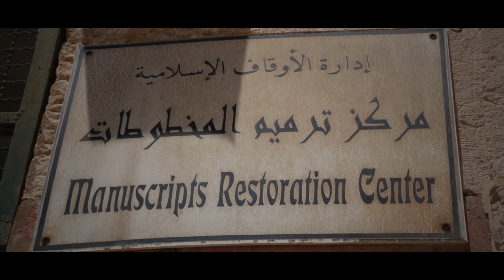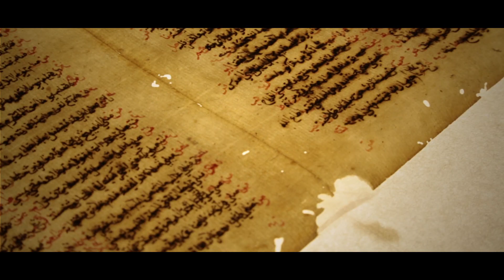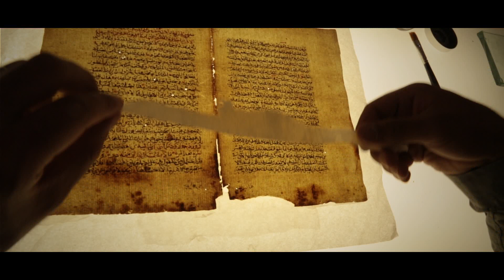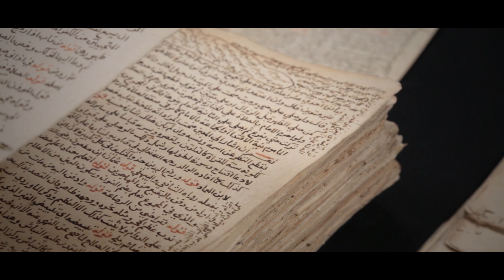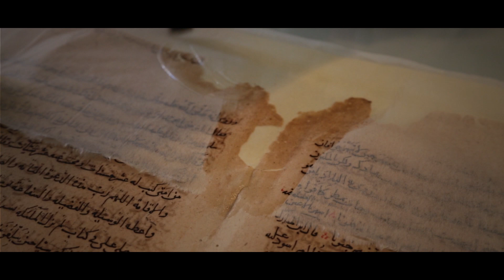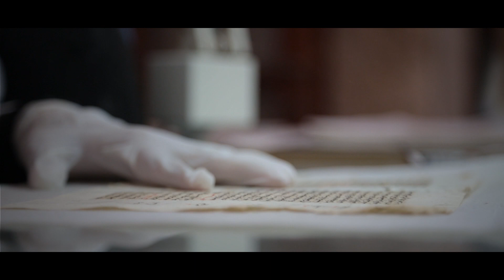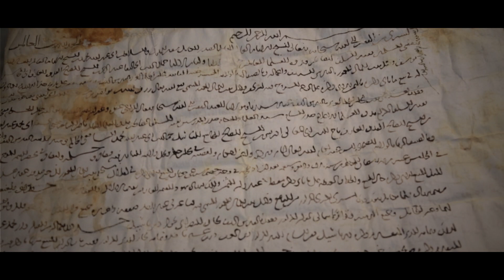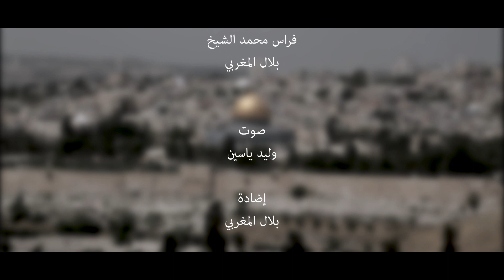المخطوطات ،الحلقة الثامنة والعشرين، القدس عبق التاريخ ، رمضان 2018،قناة مساواة الفضائية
الحلقة الثامنة والعشرين من برنامج القدس_عبق_التاريخ - قناة مساواة الفضائية

محاور الحلقة :
يوسف النتشة /مدير دائرة السياحة – المسجد الاقصى
مركز ترمميم المخطوطات موجود في مبنى معماري اثري داخل ساحات المسجد الاقصى يعرف بالمدرسة الاشرافية والذي اطلق عليها مجين الدين حنبلي الجوهر الثالثة من جواهر المسجد الاقصى المبارك ،
ان المخطوطات حاوية على الفكر الانساني قبل وجود الطباعة حيث اعتمد الانسان على تسجيل افكارة وعلومه وهي حافظة على الاجيال القادمة المخطوطات هي من النسخ وكتابة الخط ، وتجمعت المخطوطات في المسجد الاقصى حيث ارتاد العلماء المكان وكانت القدس من اهم ست بلدان في العالم يلجى لها العلماء
المسجد الاقصى والقدس لها مكانة مهمة في العقيدة الاسلامية و كانت منارة للعلم مما ادى الى ازدهار العلماء والمحاضرات وهذا ادى الى القيام بكتابة العديد من المخطوطات من قبل الطلبة والعلماء  والتبرع بها الى المسجد الاقصى  ومن اشهر هذه المخطوطات مجموعة الشيخ الخليلي
ترميم المخطوطات تعطي له جانبان اولا احترام لتراثك الفكري والديني وثانيها الحفاظ عليها للاجيال القادمة ةمعرفة ما بها من كنوز وتوثيقا لمرحلة زمنية تشكل مفاهيم ومعارف للاشخاص في تلك المرحلة وانعكاس للحضارة العربية الاسلامية

رضوان عمرو – مدير مركز المخطوطات
في عام 2000 قررت وزار الاوقاف الاسلامية الاردنية افتتح مركز للعناية بمخطوطات المسجد الاقصى المبارك وترميمها وكانت الفكرة تأسيس هذا المركز الاول على مستوى فلسطين والاكثر تفوقاً على مستوى العالم العربي وتم تدريب طاقم بالتعاون مع منظمة اليونسكو
مجموعة المخطوطات في المسجد الاقصى المبارك هي فريدة ومتميزة بحكم ارتباطها بهذا المسجد العظيم  المخطوطات متنوعة فهي تضم عشرات  المواضيع في العلوم الشرعيه وغيرها وتعود الى عصور وحقب اسلامية  مختلفة  ، بحلول الحكم الصليبي 1095 م خسرنا معظم المخطوطات بهذه الحقبة ثم بدات مكتبة الاقصى من جديد من خلال العلماء وطلاب مساطب العلم باعادة العمل عليها ويوجد 4000 مخطوطة الان ...

تزخر البلدة القديمة في القدس، رغم صغر مساحتها، بالعديد من المواقع الهامة، ذات الأبعاد الدينية، والثقافية والمعمارية، وذلك فيما يخص تراث الديانات السماوية الثلاثة.  ونظرا لان الإسلام والحضارة العربية هي التي سادت خلال القرون الأربعة عشر الماضية، فان مظاهر هذا التراث الثقافي تشاهد في اغلب جنبات البلدة  القديمة، وحولها، مما يشكل ندرة قل ما نجدها في مدينة أخرى، فتراث المدينة يتميز بأصالة وتنوع كبير. لكن يشهد هذا التراث هجمة إسرائيلية منهجية شرسة لتهميشه وطمسه وخلق وجه ومشهد جديد مغاير وذلك باعتماد الأساليب المشوقة والركون الى القوة بمظاهرها المختلفة سواء كانت عسكرية ام سياسة ام اقتصادية او ثقافية. ورغم هذه الهجمة ما زالت قدسنا تحافط على تراثها العربي والاسلامي

مما يؤسف له ان رغم غنى تراث البلدة القديمة للقدس فان المواطن المحلي، والزائر الضيف، بل المرشد السياحي، والمشاهد العربي وفي العالم قد يظن ان ما يستحق الزيارة في البلدة القديمة هو الحرم الشريف وكنيسة القيامة، وحائط البراق، وإذا كان مثقفا فانه قد يضيف سور القدس وبضعة أماكن دينية أخرى. إلا أن واقع الحال يثبت ان هناك مجالات واسعة للاختيار، مع ضمان التنوع والفائدة والمتعة، فهناك عدة أماكن يمكن زيارتها وريادتها وتوثيقها وتقديمها لجمهور المهتمين والمثقفين  في جنبات البلدة القديمة، خاصة إذا ما توفر الطاقم العلمي المختص الذي يعنى بهذه الجوانب غير المعروفة لمعظم المهتمين.

برنامج القدس_عبق_التاريخ يأتيكم يومياً طيلة ايام شهر رمضان المبارك الساعة 19:15 على شاشة قناة مساواة الفضائية

Downlink frequency -  الترد :
12645 MHZ

Polarity  - الاستقطاب:
Horizontal

Symb.Rate - معدل الترميز:
27.500  MS/s

FEC - تصحيح الخطأ :

5/6

DL: 11958 H
SR: 27500
FEC: 5/6

48_#
‫#‏فلسطين_٤٨‬
‫#‏فلسطين_48‬
‪falasteen_48#‎‬
‫#‏عرب_٤٨
‪‎arab_48#‬
‫#‏تواصل‬
‫#‏اكسر_حصارك‬
‫#‏بلشنا_نرجع‬
‫#‏شعب_واحد‬
 ‪#‎mosawah‬
‪#‎Equality‬
‪#‎égalité‬
‫#‏مساواة‬
‫#‏حق‬
‫#‏عدالة‬
‫#‏تساوٍ‬
‫#‏تعادل‬
‫#‏تماثل‬
‫#‏تسوية‬
‫#‏معادلة‬